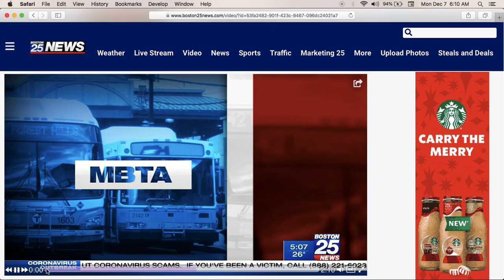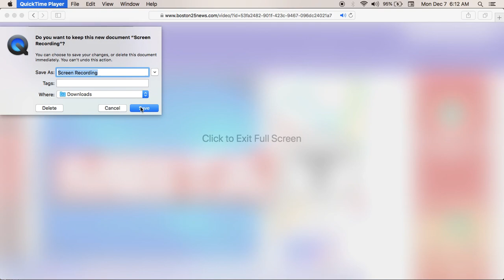BOSTON MBTA still pushes with massive cuts to service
I think in order to go back to work, school, and just leave your house will require all Americans to get the Covid Vaccine shot.